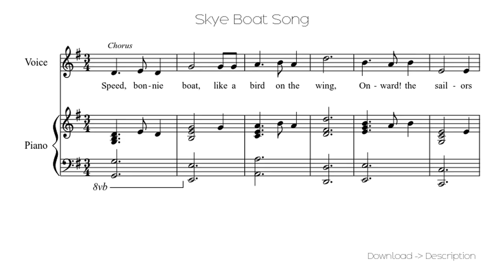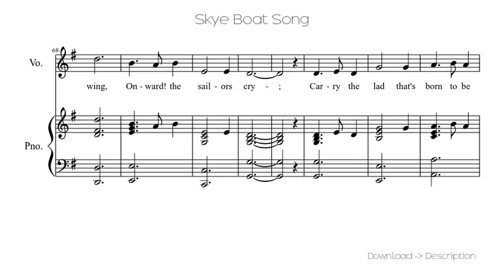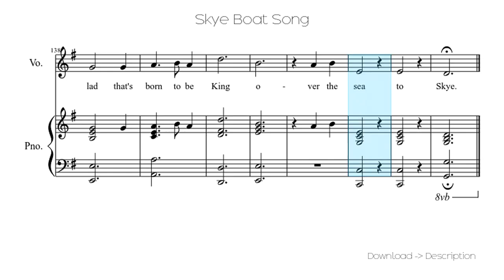🎶 Skye Boat Song 🎸🎸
Sheet for song: 🎶 Skye Boat Song 🎸🎸